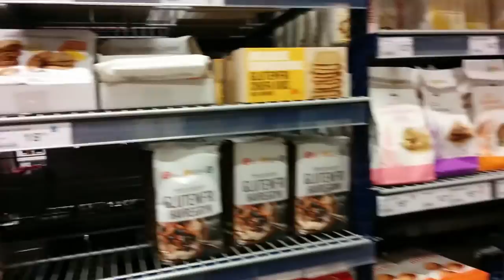Vi laver sukkerfri syltetøj/marmelade - Diabetesdude e012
Følg med når vi prøver at lave hjemmelavet sukkerfri marmelade/syltetøj, og få samtidig en status på vægten.